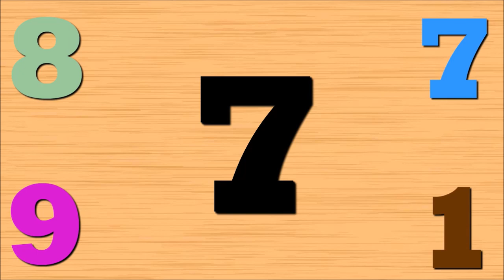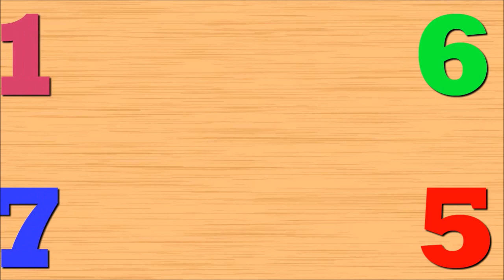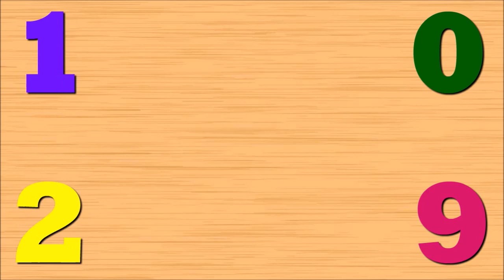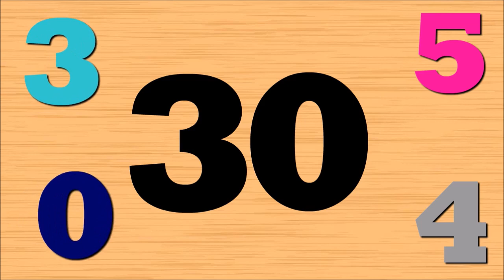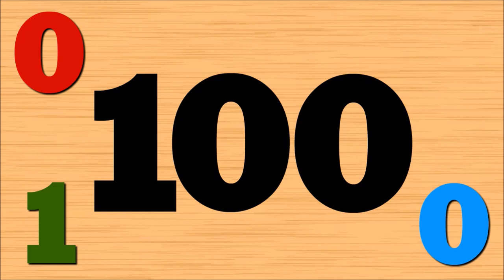Aprendendo a Contar de 1 a 100 | Aprendendo os Números de 1 a 100 em Português - Desenho Educativo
Este vídeo foi desenvolvido especialmente para as crianças aprenderem a contar e conhecer os números de 1 a 100. O conteúdo também ensina habilidades básicas, melhoram a capacidade de compreensão e seguir instruções. Acompanhe nossos vídeos e venha se divertir conosco.